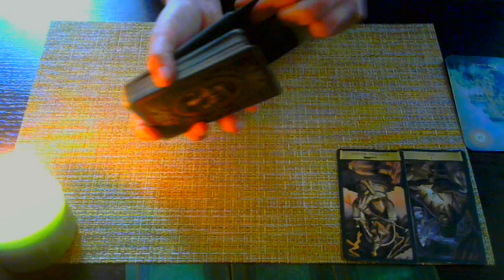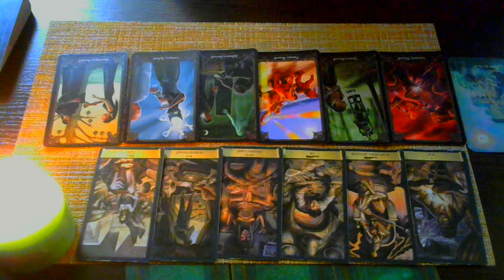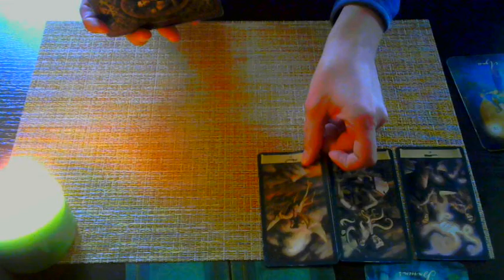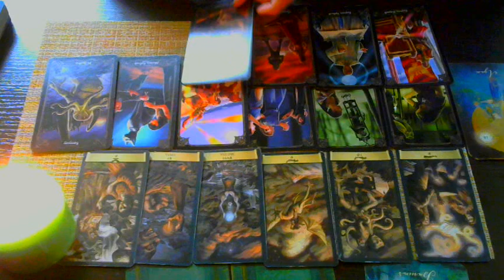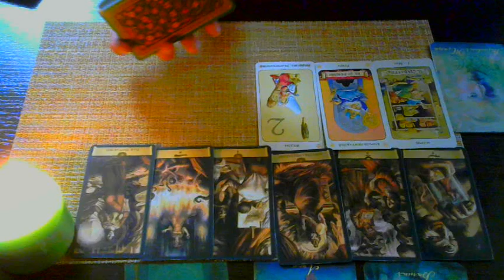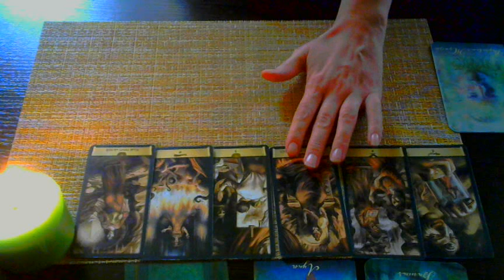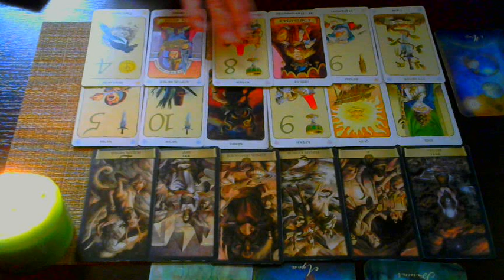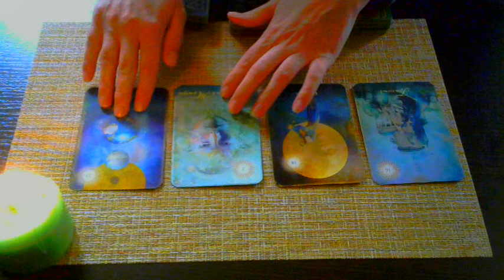Апрель! Овен, Лев, Змееносец, Стрелец✨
✨ Диагностика на порчу, подклад, портал в доме, сущей, морок, безденежье, "на смерть" и другой негатив!
✨ Предсказания на Таро
✨Отношения между людьми